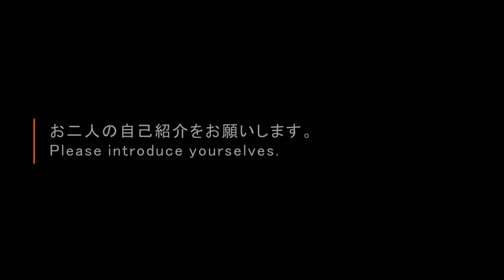Different paths, same success - A Manager and an Associate Principle's ZS experience